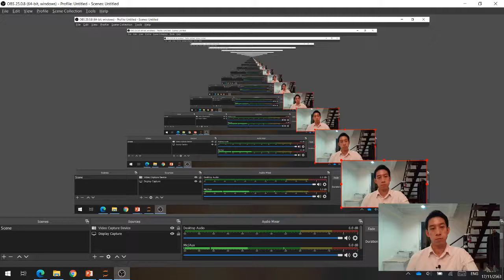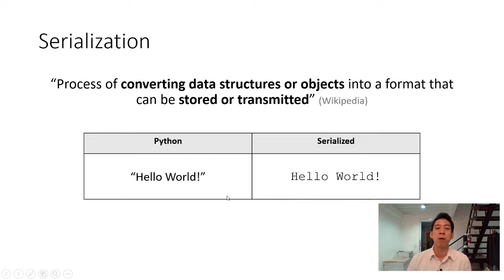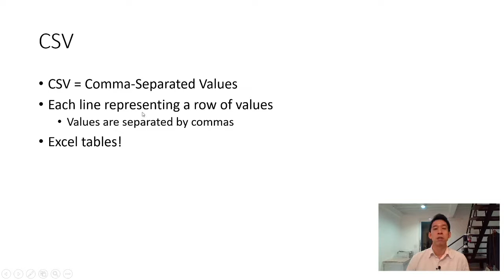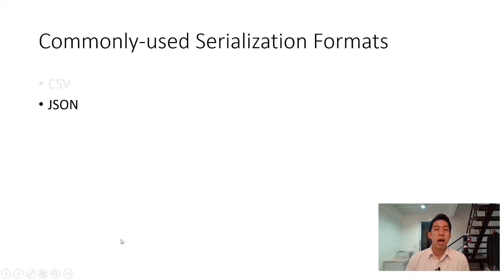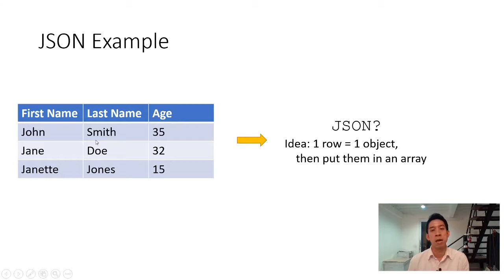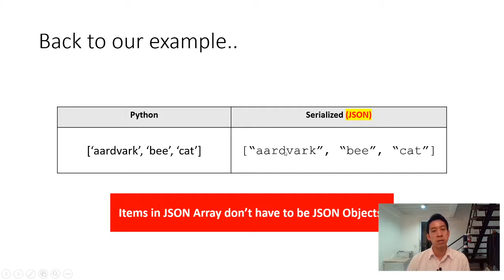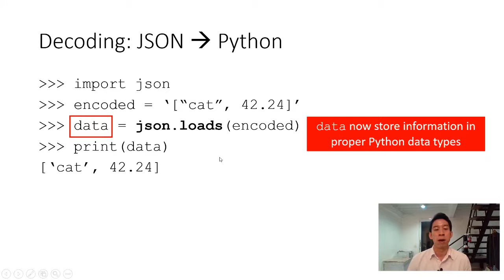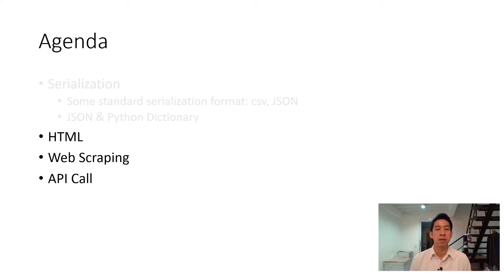[Web Technology] 1 Serialization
คลิปสำหรับวิชา Programming คณะอักษรศาสตร์ จุฬาลงกรณ์มหาวิทยาลัย ปี 2563 โดย อ. ดร.ชญา หิรัญเจริญเวช
เว็บไซต์ของวิชาและแบบฝึกหัด